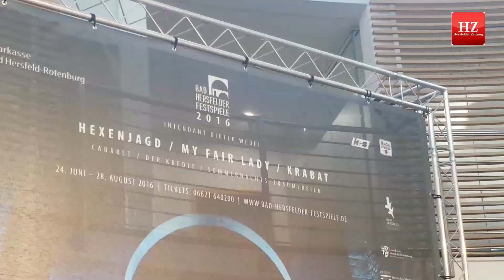Bad Hersfelder Festspiele in Gefahr: Intendant Dieter Wedel zum Eklat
Wegen einer Haushaltssperre im Etat der Bad Hersfelder Festspiele steht die Spielzeit 2016 auf der Kippe. Alle Planungen und der Vorverkauf sind vorerst gestoppt. Eigentlich hatte Intendant Dieter Wedel zahlreichen Journalisten den Spielplan vorstellen wollen.